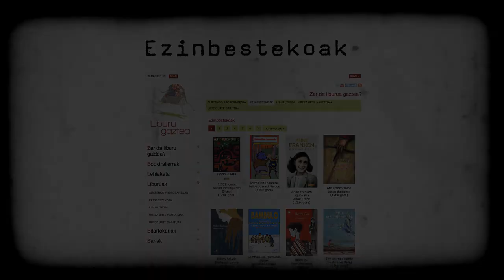SPOT-a Liburu Gaztea Booktrailer lehiaketaren 8. edizioa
Liburu Gaztea Book Trailer lehiaketa 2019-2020 ikasturteko SPOTA